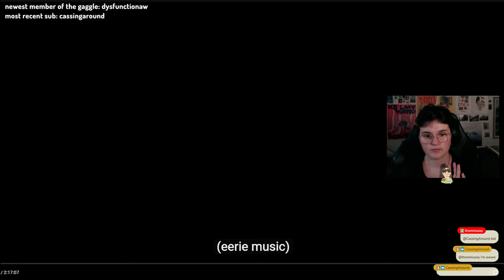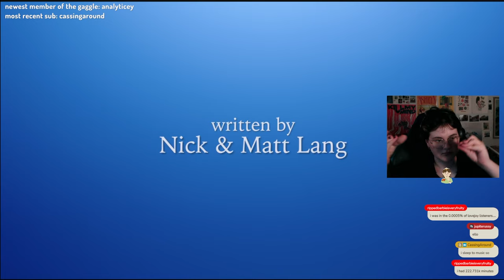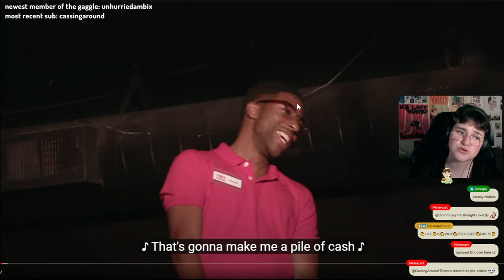goosco REACTS to Black Friday by Starkid // FULL VOD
Broadcasted live to twitch [12th and 19th of Dec, 2023]

we would love to have you in chat!! we will be watching more starkid in the future